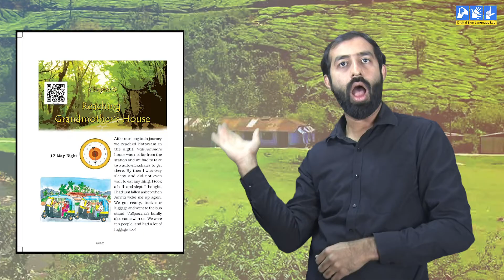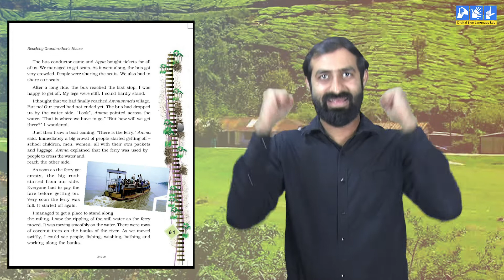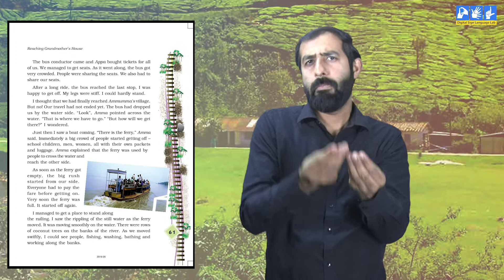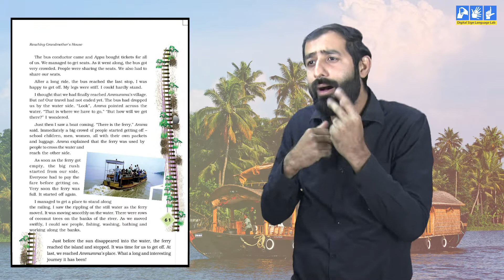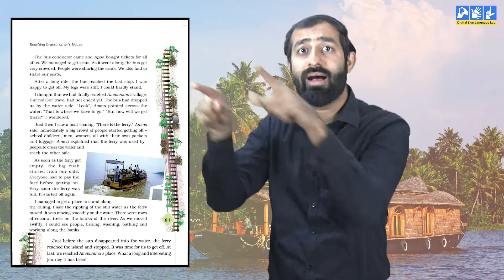Reaching Grandmother's House | E.V.S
This chapter is from Class 4 E.V.S NCERT textbook.